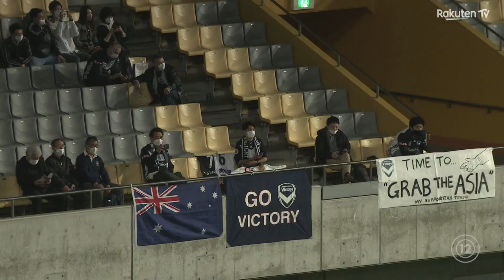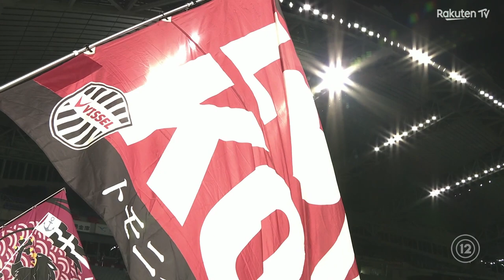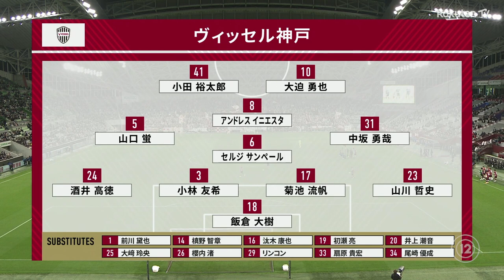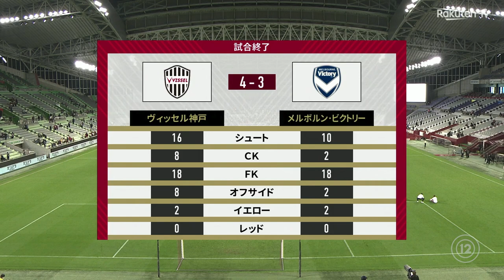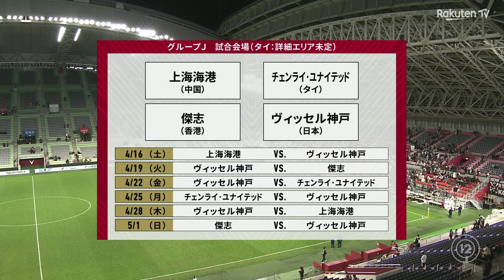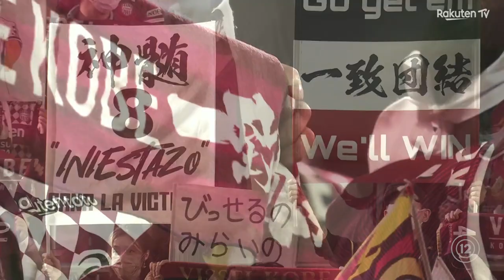神戶勝利船 Vissel Kobe vs 墨爾本勝利 Melbourne Victory (2022 亞冠盃附加賽 AFC Champions League Play-Off 15-03-2022)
片段來源: Rakuten TV